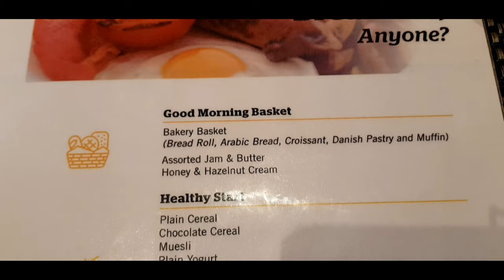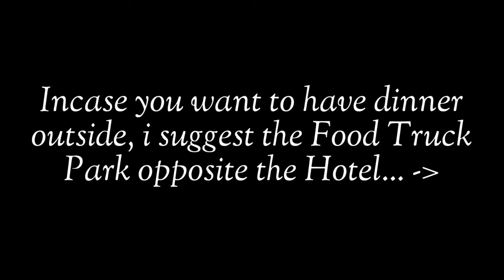DoubleTree By Hilton - Ras Al Khaimah - Staycation !!!